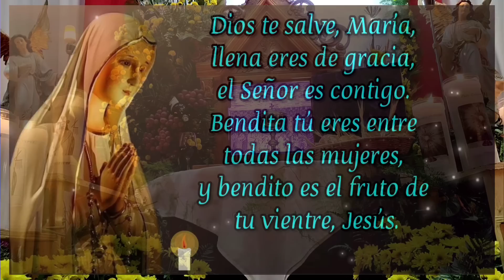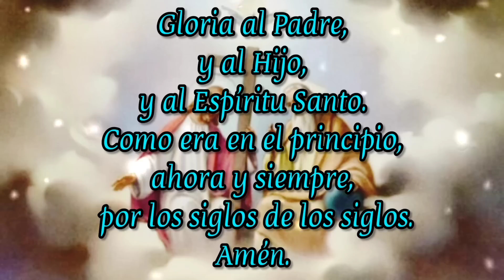¿ Rezar es también orar ? Testimonio